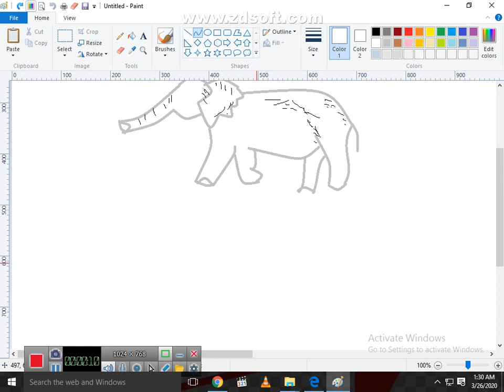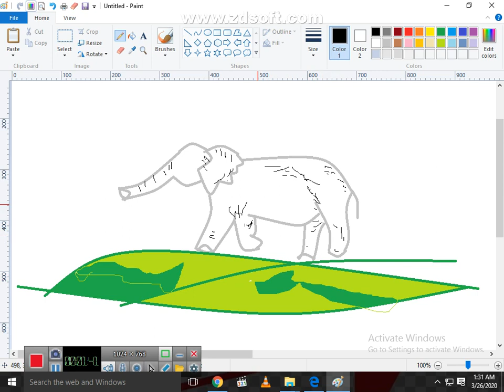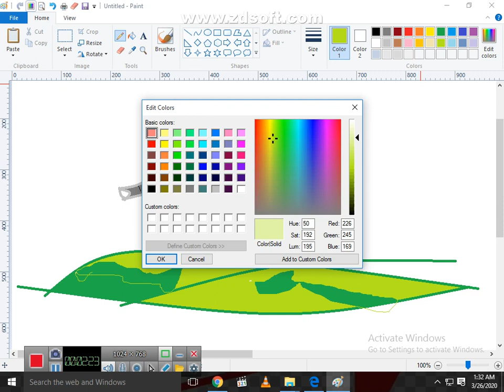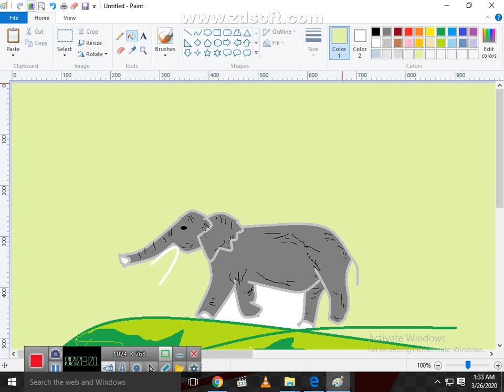best drawoin pc in paint for elephant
hwo to draw elephant in pc painhow to draw a girl with umbrella pencil sketch sketch drawing drawing videos pencil sketch drawing scenery drawing girl drawing beautiful girl drawing mukta easy drawing